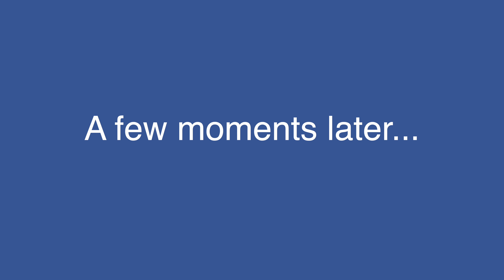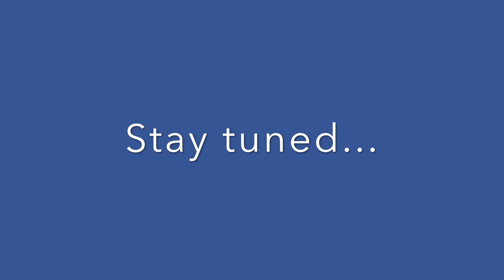Our ULP Hearing against L&I. First day, Sept.13 2021. 5th witness: Leticia Mares.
This video covers the testimony of Leticia Mares. Leticia is a longtime and established L&I interpreter who was our 5th witness on day one (Sept 13) of our ULP (Unfair labor practice) hearing against L&I. Don't miss her shocking testimony.

We had 11 witnesses on day one, and we believe it is very important for our interpreting community to watch these videos, in order to hear about the actual state of things from real long time and established L&I interpreters.

Please don't forget to check the playlist that we have recently created on our YouTube channel, where you'll find this video, and the upcoming ones covering our ULP hearing.

We want to thank you for your patience and support while we are working on making these video updates available to you. Please be sure to make time to watch the entire video, in order to be informed, and to be able to form your own opinions about the hearing.

WA INTERPRETERS stands for a real dual system where independent interpreters can contract with L&I without restrictions. We also support a web portal that works and pays interpreters on time, for those who would prefer a scheduling system.

We will all fix this system and improve our working conditions together, with everyone's input, when we win the election.

Send us your signed card:

1- Type the following web address on your browser to download the card

2- Print, fill it out, and sign it. Don't forget to check the L&I option, and choose yes for the appointment question accordingly.

Blessings,

Juan Bloise.